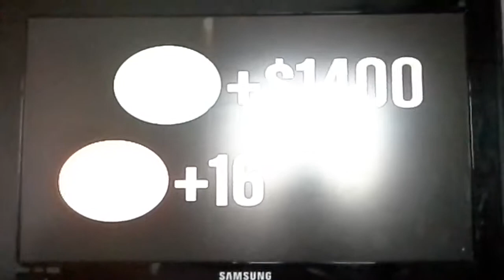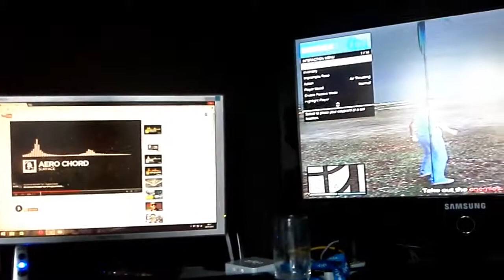Gta5 ONLINE□□TOP FUN